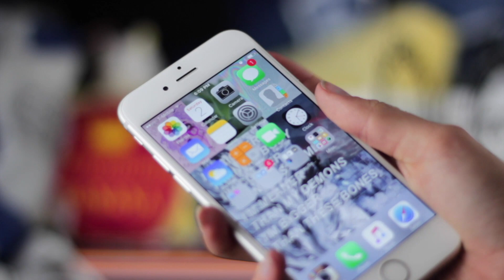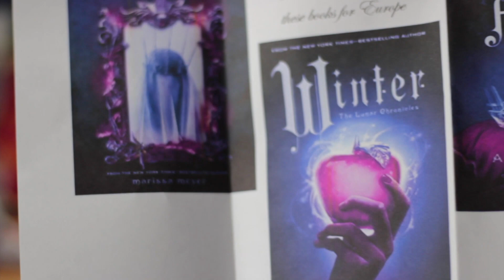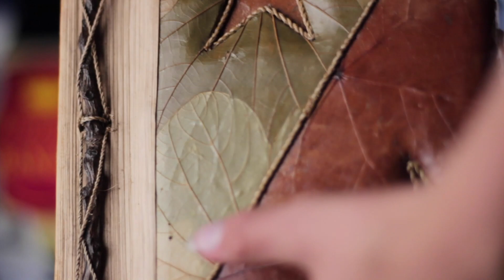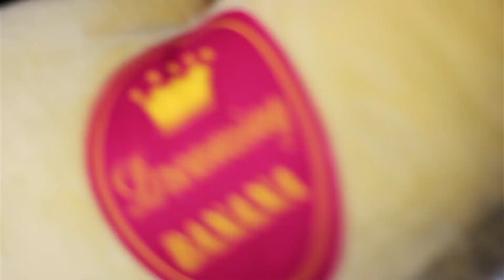Pagie's 2016 BIRTHDAY HAUL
It's my birthday!... Or, it was- on April 2nd. Here is my annual birthday haul, showing you all of the gifts that I was lucky enough to receive from my family and friends. Please remember that the point of this video is not to brag- a lot of you have told be that you enjoy watching haul videos so I thought you would enjoy this.

★- - - *☆*•(★)Video Info(★)•*☆* - - - ★
Burbank
USA
All Fan Mail That You Send Will Be Featured In A Video!